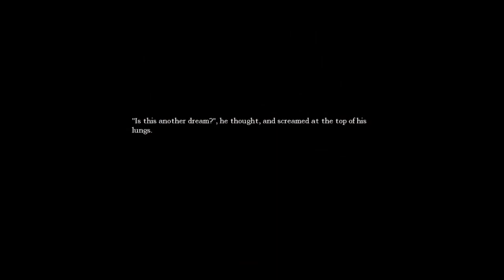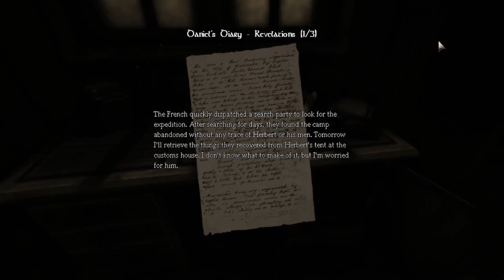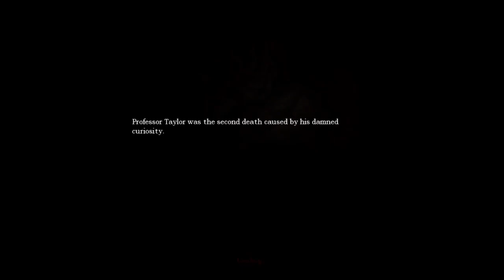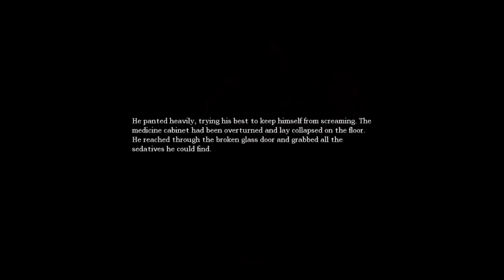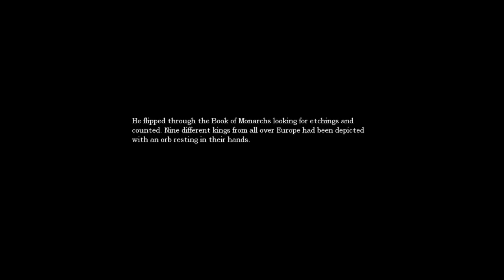Amnesia The Dark Descent | Meeting Mr. Monster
Back with another episode of Amnesia! This time we finally come face to face with the monster... twice!